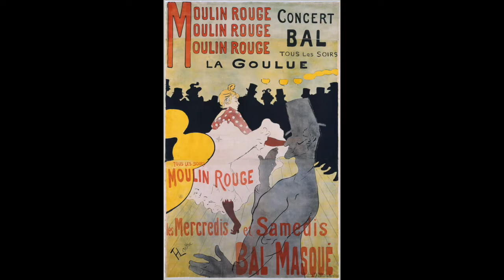Toulouse Lautrec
this video is an informational video on Toulouse Lautrec done by an AP ART HISTORY STUDENT so enjoy and know its legit. (sorry if I messed up the French words I don't speak a bit of French)